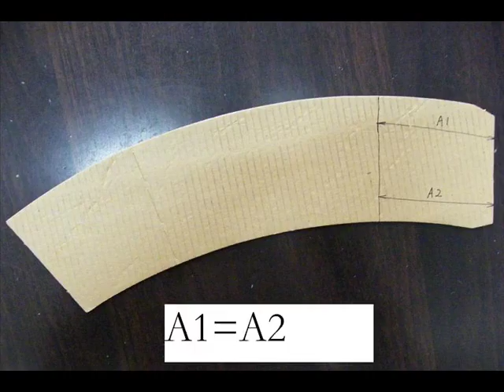Cup Ripple Sleeve Glue Machine Video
Cup sleeve glue machine, ripple sleeve glue machine, cup sleeve making machine, sleeve glue machine,